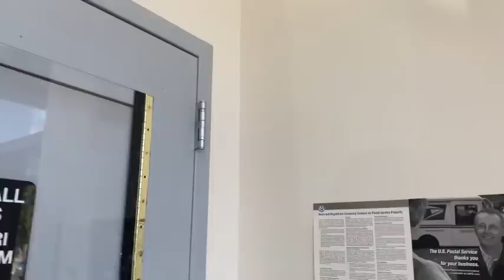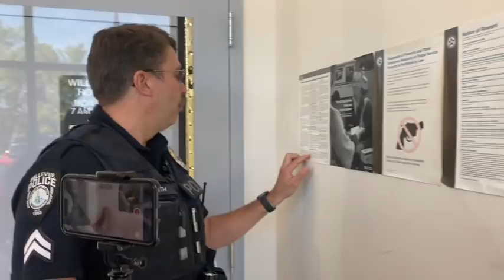Tyrants Alert!Illegally Trespassed From Postal Property By Oathbreakers Officers-1st Amendment Audit